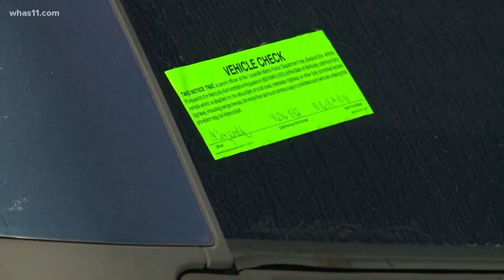LMPD finds temporary solution for impound lot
The city's impound lot filled up a long time ago, and that forced metro police to leave cars where they were sometimes for weeks at a time.